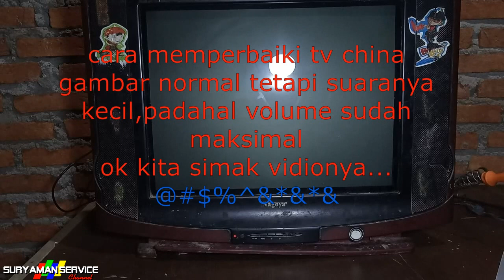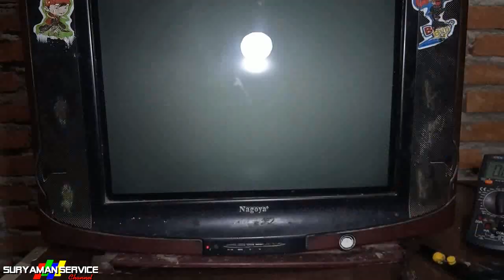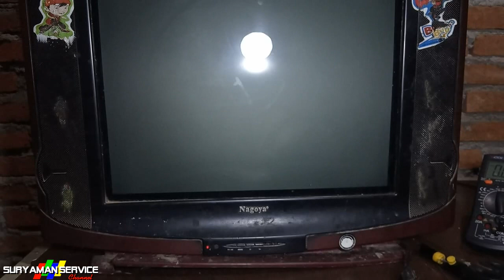TV CHINA SUARANYA KECIL (MESIN UNIVERSAL)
CARA INI BERLAKU UNTUK MESIN TV CHINA UNIVERSAL seperti WANSONIK,WCOM, MESIN TV COM. yang menggunakan ic amplifier TDA 2003.